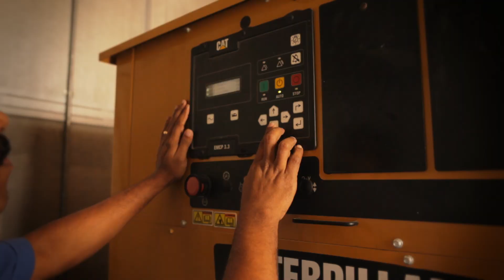Caterpillar Powers Tanzania Electric Utility with Domestic Natural Gas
Cat® Dealer, Mantrac Africa, partners with Wentworth Natural Resources to bring new power and prosperity to Mnazi Bay and City of Mtwara, Tanzania.  for more information.